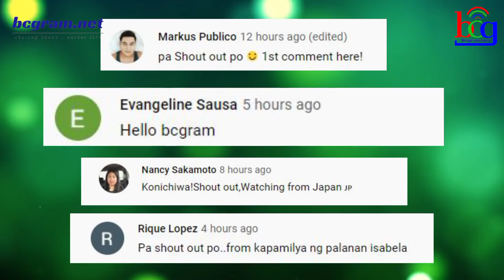ABS-CBN CREW HINANGAAN SA PAG-TULONG GMA NETWORK EMPLOYEE NA NANGAILANGAN! ❤️💚💙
ABS-CBN CREW HINANGAAN SA PAG-TULONG GMA NETWORK EMPLOYEE NA NANGAILANGAN NG TULONG! ❤️💚💙

Iba talaga ang mga Kapamilya dahil sa panahon ng pangangailangan ay maasahan at hindi nag dadalawang isip na tumulong o sumaklolo sa oras ng pangangailanagn kahit sa

competitors nito. Kagaya ng ipinakita ng mga Kapamilya Crew mula sa News Team ng ABS-CBN na talaga nanmang hinangaan ng mga netizens.

Pagdating sa paghahatid ng balita sa napapanahong paraan, ang mga grupo ng  GMA-7 at ABS-CBN ay mananatiling nakatuon sa paggawa nang walang pag-iisip ng kompetisyon

sa pagitan ng dalawang network.

Ipinakita ito sa katatapos lamang na pagpapasinaya ng Quezon Institute Offsite Modular Hospital.

Ang news-anchor ng GMA-7 na si Raffy Tima ay kabilang sa mga press people na nag cover sa kaganapan, ngunit may isang bagay na hindi tama kung gagawin niya ang kanyang
stand-up na pag-uulat sa camera.

Dahil dito ay on the rescue ang mag camera man ng ABS-CBN Kapamilya Network  upang irescue siya sa aberya ng kanyang pagbabalita.

Nitong Martes ay  nag-post si Raffy Tima ng isang  selfie kasama ang mga crew ng ABS-CBN at isinulat ang caption na ito:

“Salamat Kapamilya sa offer na ilaw"

Ito nga ay dahil sa pagtulong sa kanya ng mga Kapamilya crew at pahiramin sya ng ilaw sa pag rereport nito.

Si Raffy ay isa sa mga Kapuso na open sa pagsuporta ang ABS-CBN sa laban ng network sa Kongreso para sa pag-renew ng prangkisa noong 2020.

Matatandaan na noong July 6, 2020, nag-post si Raffy sa Instagram ng larawan ng satellite tower ng ABS-CBN bilang paraan niya ng pagpapakita ng pakikiisa sa kanyang
mga kasamahan sa Kapamilya network.

Sa kanyang post noon sa pagsuporta sa ABS_CBN:

“Respeto at suporta sa aking mga kapwa mamamahayag. Naway patuloy namin kayong makasama sa pagbabalita."

Si Raffy ay naging isang reporter ng GMA News and Public Affairs mula pa noong 1998, at kasalukuyang isang anchor ng matagal nang noontime newscast ni Gtv na
Balitanghali.

Lumilitaw din siya bilang isang anchor sa 24 Oras: News Alert, ang bersyon ng ulat ng flash ng punong-puno ng newscast ng GMA-7, 24 Oras.Join this channel to get access to perks: